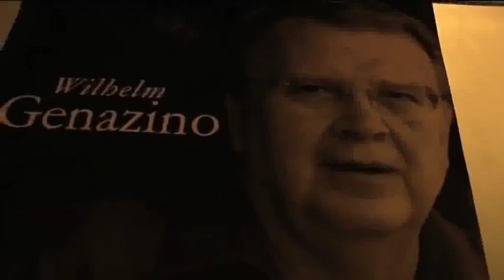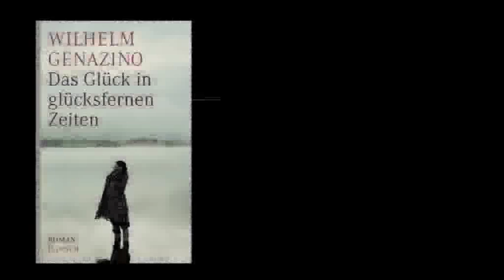Wilhelm Genazino, Das Glück in glücksfernen Zeiten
Wilhelm Genazino liest aus seinem neuen Roman "Das Glück in glücksfernen Zeiten". Frankfurt, 9.2.2009